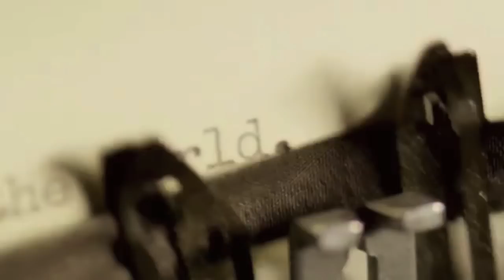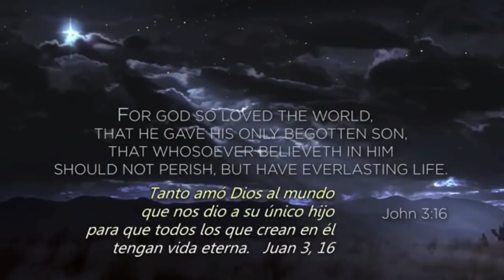¡DESPERTEMOS DE UNA VEZ POR TODAS! / RECREO #161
Que nunca se nos olvide lo que realmente importa en estas fechas y siempre. ¡Feliz Navidad 2017, y muchas gracias por likearlo y compartirlo!